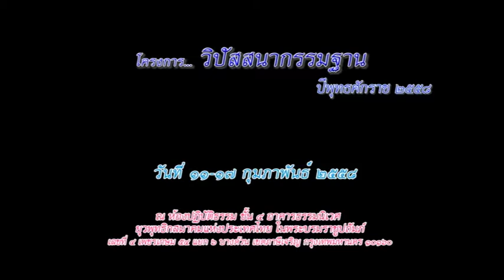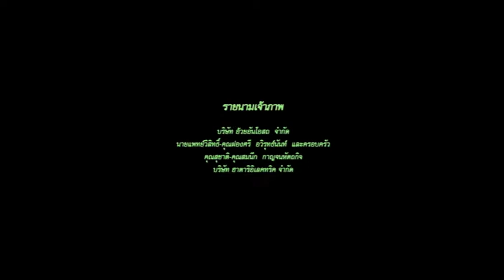พระประเสริฐ ฐานังกโร - การกำหนด การเกิดดับของความคิด (13/2/2558)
วันที่ 11-17 กุมภาพันธ์ พ.ศ.2558
โดย...พระประเสริฐ ฐานังกโร (สำนักวิปัสสนาพัฒนาทางจิต อ.ย่านตาขาว จ.ตรัง)